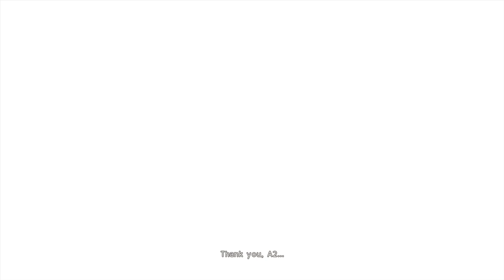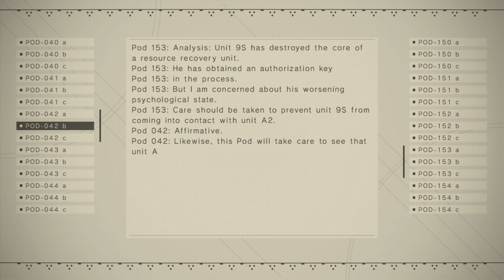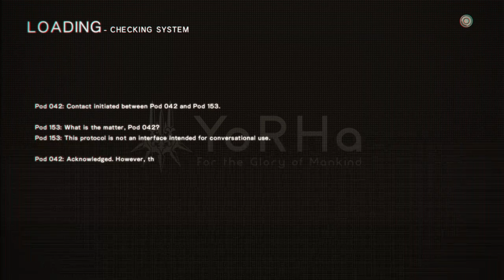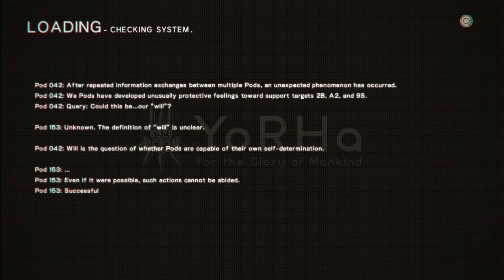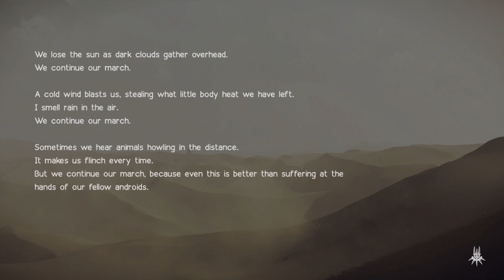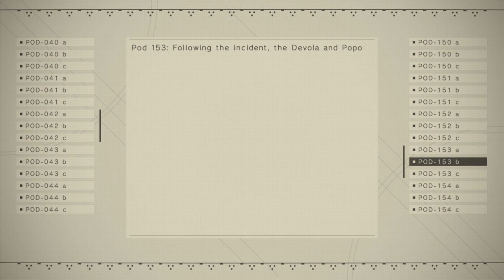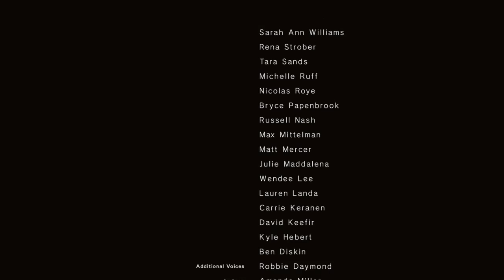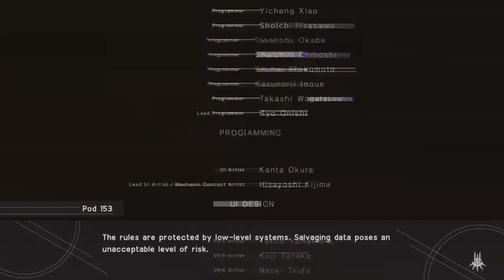Nier: Automata (PS4) Route C Playthrough Part 2 - Ending C, D, and E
I'll be continuing the playthrough to show off the other endings and such. I'll then have a proper ending (or send off) to this playthrough. I feel bad for the choice that I made at the end, but I had no backup despite anticipating this...I'll offer my help to others in the future.